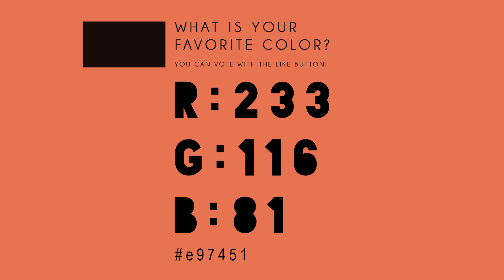Burnt Sienna - WHAT IS YOUR FAVORITE COLOR?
WHAT IS YOUR FAVORITE COLOR? - 159 - Burnt Sienna
I'm an artist. I'm very interested about: What is the most popular color in the world? So I made the world biggest and longest COLOR TEST ever :-) Please vote to your favorite colors with the like button!